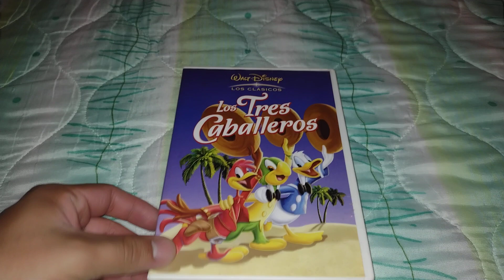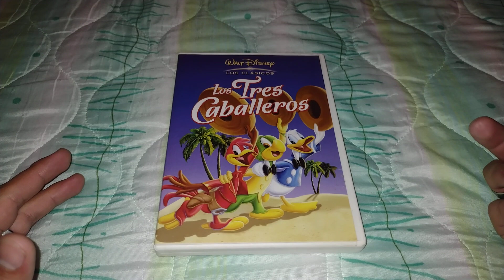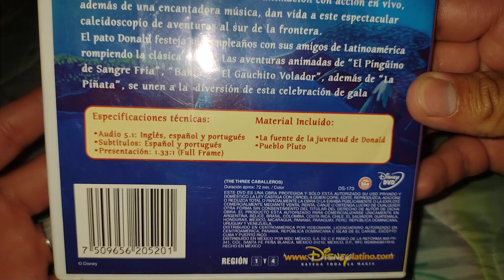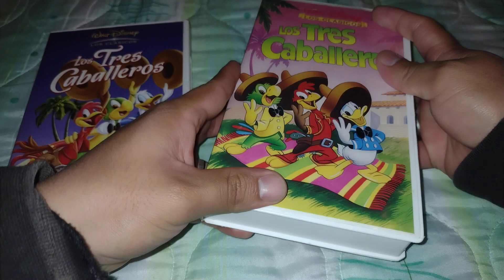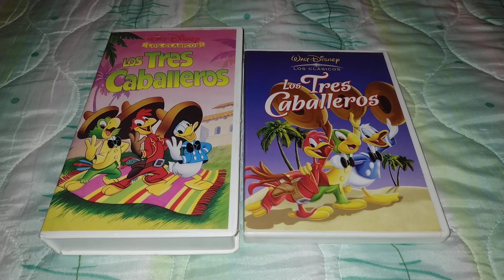Los 3 Caballeros En DVD (edición 2005)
Bienvenidos a un nuevo vídeo especial:
en esta ocasión les presento una película que compre hace una semana y no pude hacer un vídeo especial, la película me gusta mucho es de mis favoritas de Disney un clásico musical que me gusta mucho se las recomiendo mucho en esta edición del 2005 saludos.